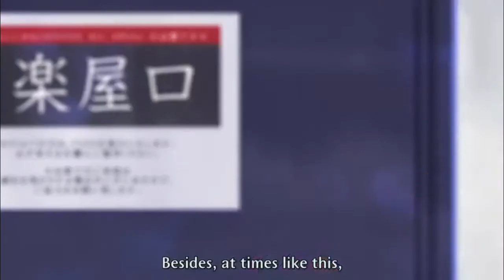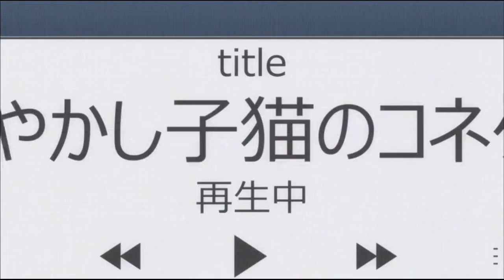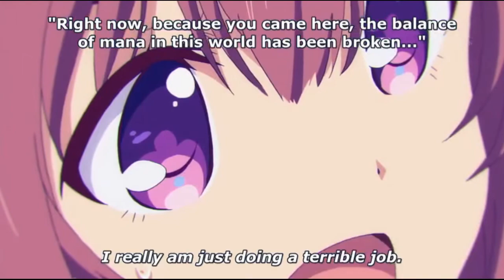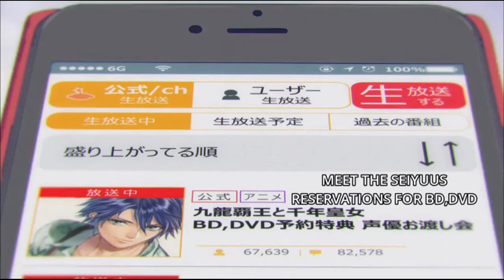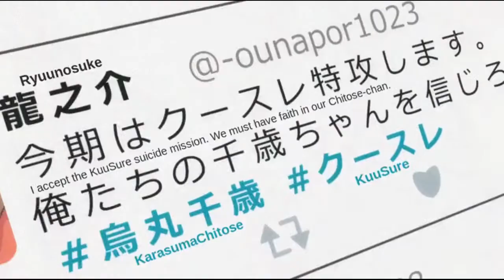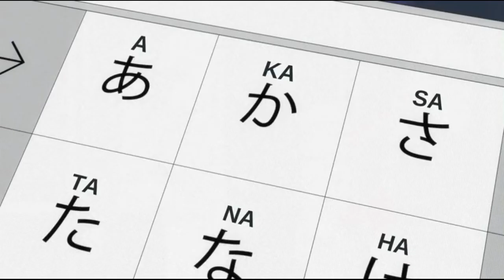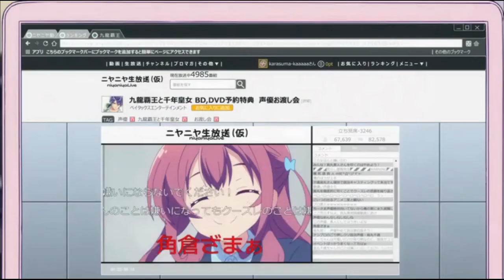Chitose Karasuma is the BEST Idol | Gi(a)rlish Number best moments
Today, I decided to to a compilation of my favorite moments from episodes 1-6 from the anime Gi(a)rlish Number! Episodes 7-12 will drop in a future video since I didn't want this one to be 40 minutes. I hope you enjoy it!

If you are curious of what animes I have seen or am currently watching, check out my MAL account!

Want to game with me? Add me on Steam!